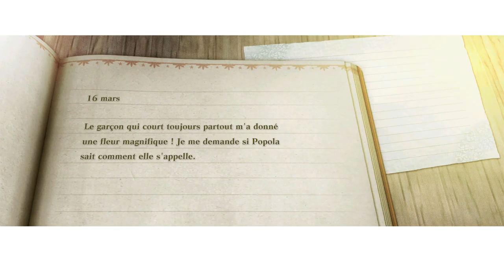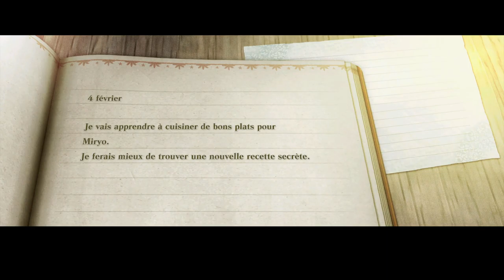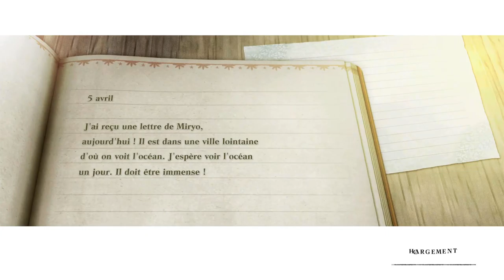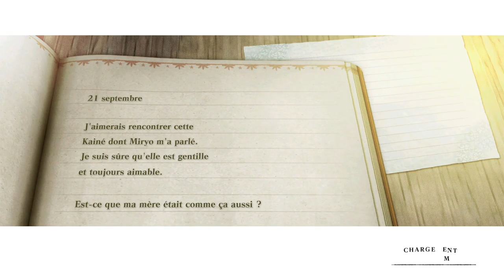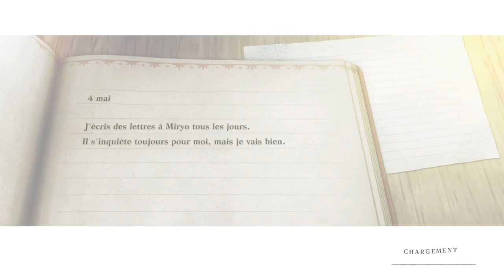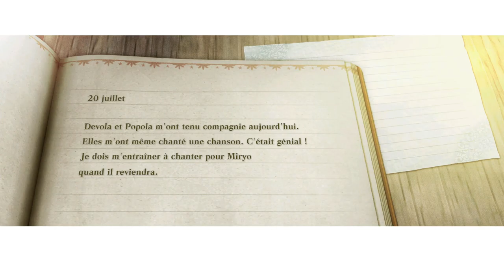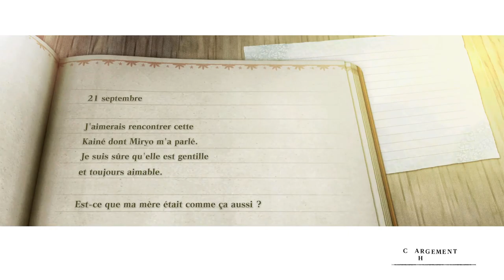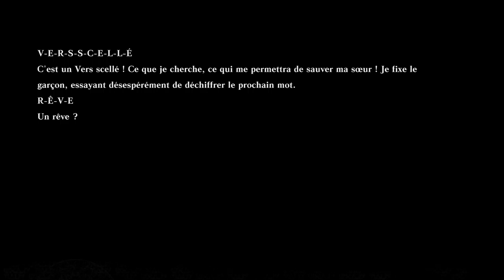Nier Replicant | part 4